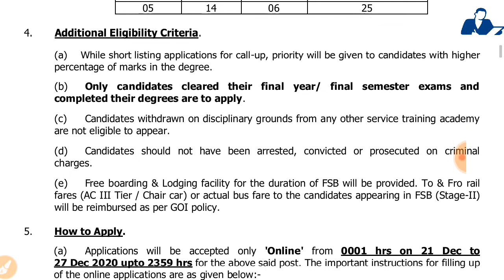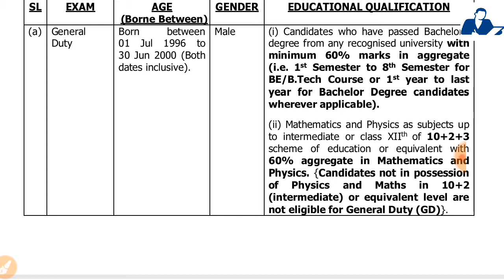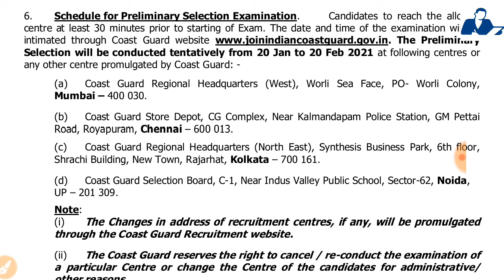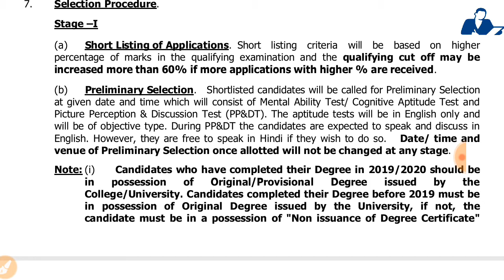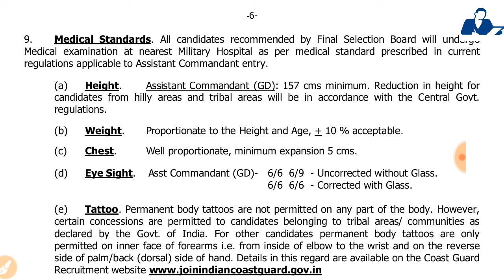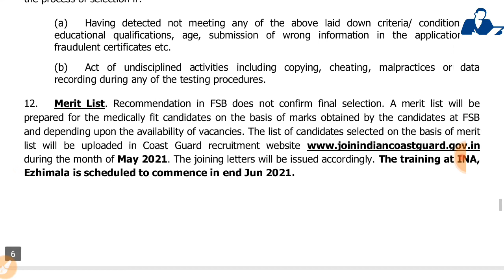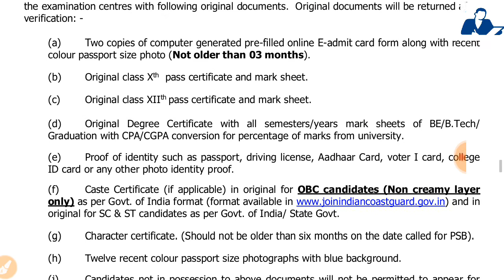Indian Cost Gaurd Recruitment - Final year eligible / Permanent Job // Salary - 56000